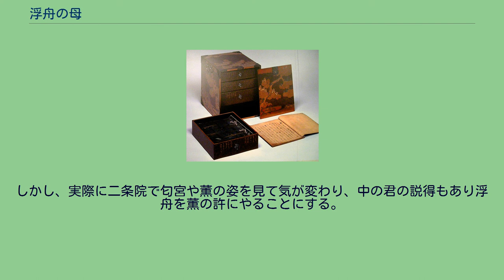浮舟の母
源氏物語 」 源氏物語の登場人物 」 浮舟の母 浮舟の母（うきふねのはは）とは、源氏物語に登場する架空の人物。
この人物は本文中ではしばしば「中将の君」と呼ばれているためこの「中将の君」という通称で呼ばれることもあるが、源氏物語の本文中において「中将の君」と呼ばれている人物は、空蝉の女房、六条御息所の女房、光源氏の侍女、朝顔の姫君の女房、今上帝の女一宮の女房と何人かいるため、浮舟の母である「中将の君」であることを明確にしたい場合には「浮舟の母」と呼ぶことが多い。
宇治八の宮の正妻（北の方）の姪であり、叔母に当たる宇治の八の宮の北の方が亡くなった後、八の宮に情けをかけられて浮舟を産むことになる。
しかし八の宮は間もなく世をはかなんで俗聖となったため、浮舟を子供として認知してもらうことが出来ず、自身も八の宮の妻（側室）といった地位を得ることもなかった。
その後自身は陸奥守（後の常陸介）の後妻となって夫と共に陸奥国に下り、小君ら何人かの子をもうけるが、父親に認められなかった浮舟を哀れに思い他の子供より気にかけている。
橋姫巻では宇治の八の宮は「北の方を失ったことにより世をはかなんで俗聖となった」とのみ述べられており、その間にこの浮舟の母に情けをかけ子をもうけたといった記述は一切無く、浮舟が登場する宇治十帖の後半部と整合性がとれていないために、橋姫巻を執筆していた時点では宇治十帖の後半部である浮舟物語の構想はまだ存在しなかったのではないかとの見方も存在する。
なお、この八の宮が浮舟母子に対してとった冷淡とされる態度について、当時の身分制度の元では特に異例なものとは言えず、作中で描かれているような状況で子を産んだときに公式に妻（側室）や娘として認められる場合の方がむしろ異例と言えるとの見解も存在する。
浮舟の母は直接には以下の巻で登場し、本文中ではそれぞれ以下のように表記されている なお、この人物は鎌倉時代初期に書かれたと見られる源氏物語の補作である山路の露にも登場しており、そこでは母君、親、筑波山などと表記されている。
宇治八の宮の北の方の姪である。
八の宮の北の方と父方が繋がっているのか母方が繋がっているのかは不明である。
八の宮の北の方のいとこである弁の尼とも親類にあたり旧知の仲である。
宇治の八の宮との間に子として認められていない娘浮舟を産んだほか、陸奥守（後の常陸介）の後妻となり、この夫との間にも何人かの子をもうけている。
宇治八の宮が北の方を亡くなったと後、八の宮に情けをかけられて浮舟を産む。
しかし八の宮は世をはかなんで俗聖となったため、浮舟を子供として認知してもらうことが出来ず、自身も八の宮の妻（側室）といった地位を得ることもなかった。
自身は陸奥守（後の常陸介）の後妻となって夫と共に陸奥国に下り、小君らの子をもうける。
継父の常陸介は、実際の血筋は高貴ではあるものの実父から認知されていないため公には宮家の血筋であると主張できない、自分からみると厄介者でしかない浮舟のことを疎んじていた。
そのために母はいっそう浮舟の将来を心配するようになっていった。
そのような中で継父の常陸介に近づくことを望んだ中流貴族の左近少将との婚約が成立するが、左近少将が浮舟が継子であることを知ったために婚約を破棄されてしまい、いたたまれなくなった娘浮舟を中の君に託す。
（第49帖 宿木） 浮舟が長谷詣でを行った際に薫に見初められ、薫から弁の尼を介して「浮舟を自分の元に迎えたい」との申し出があった際には、自分が身分の違いで辛い思いをしたことや、薫が他に多くの女性に求愛していることからいずれ自分と同じように見捨てられてしまうのではないかという心配もあって反対する。
しかし、実際に二条院で匂宮や薫の姿を見て気が変わり、中の君の説得もあり浮舟を薫の許にやることにする。
（第50帖 東屋） 薫の許にやったはずの浮舟が忍び込んできた匂宮と結ばれてしまう。
事情を知らないまま、中将の君は心躍らせて浮舟の上京の準備を進めるが、弁の尼との会話が図らずも浮舟を追い詰める。
別の子供の世話等に忙しくしている間に、浮舟は失踪してしまう。
（第51帖 浮舟） 失踪した浮舟を身投げして死んだものと思い、悲しみに暮れながらも遺体の無いままで葬儀を行う。
（第52帖 蜻蛉）